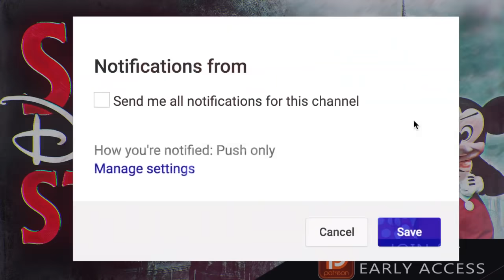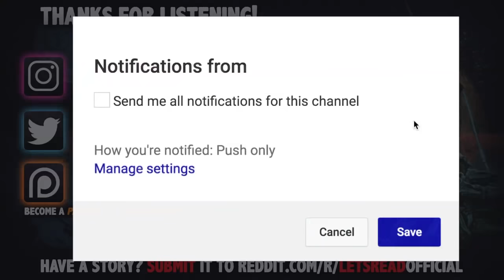5 True Scary Disney World Horror Stories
5 True Scary Disney World Horror Stories includes terrifying tales from those who visited "The Happiest Place On Earth"...

PODCAST! ►

DISCORD -- Join a Livestream to get an invite!

🕓 TIME STAMPS:
Story 1►0:00
Story 2►6:11
Story 3►16:01
Story 4►25:52
Story 5►37:35